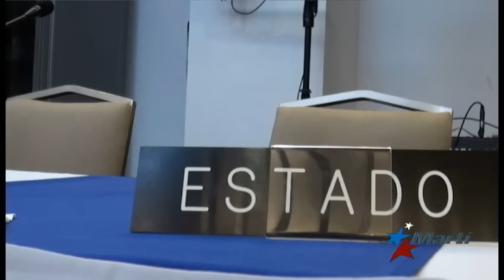Denuncian amenazas del gobierno cubano a opositores en Comisión Interamericana de DDHH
Las audiencias de la 159 Comisión Interamericana de Derechos Humanos se están celebrando en la ciudad de Panamá desde el 29 de noviembre hasta el 7 de diciembre de este 2016.  El periodista Roberto de Jesús Guerra y el activista José Antonio Madrazo Luna presentaron la situación de Cuba.